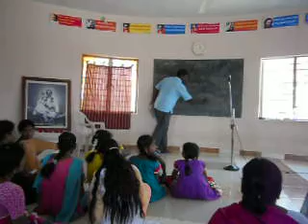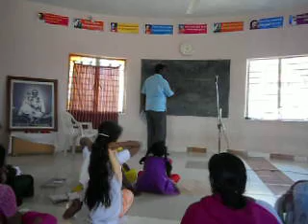Talk by Avg Hariprasad on Sanskaras Part.1 [Formation]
Avatar Meher Baba Mehergada Centre
24th Mar 2013